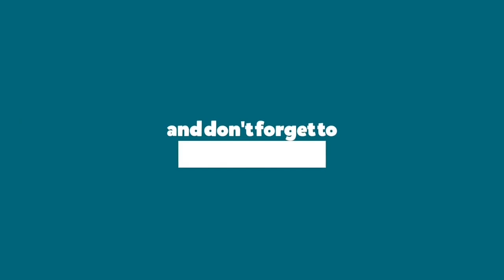Latest Designer Assamese Traditional // ননী পাট// Nuni Paat Mekhela Chador 2019 Collection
Latest Designer Assamese Traditional   Nuni Paat Mekhela Chador 2019 Collection

wholsell price interested persen inbox me

Join our WhatsApp group to buy Mekhela Chador trending Assamese Saj par or Other products by clicking on this link -

For buy please take a screenshot of video part and WhatsApp to -  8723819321

About Channel - Joon Collection Assamese mekhela chador, Gohona, traditional dress buying selling YouTube channel.